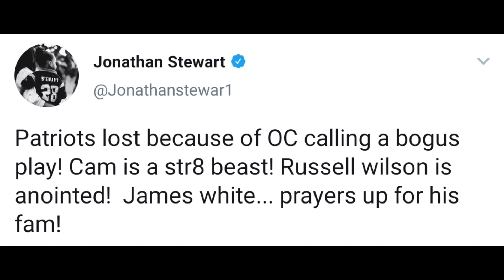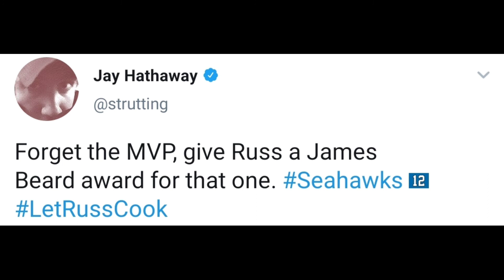Twitter Reacts | Seattle Seahawks vs New England Patriots | NFL